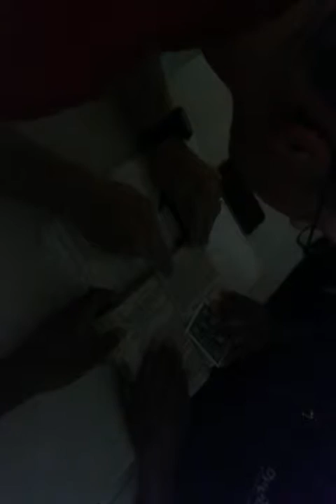Jerry Omer Harrison magic, Qatar Air Base 2015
The audio is bad due to the acoustics and wind, but I hope you enjoy this video otherwise.